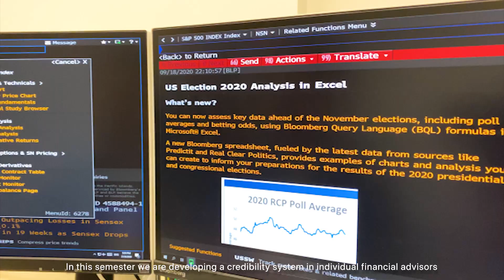Student Sharing Video – CHOI, Ho Yin Issac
香港中文大學本科網上入學資訊日
CUHK Virtual Information Day for Undergraduate Admissions

Department of Systems Engineering and Engineering Management
SEEM Undergraduate Programme